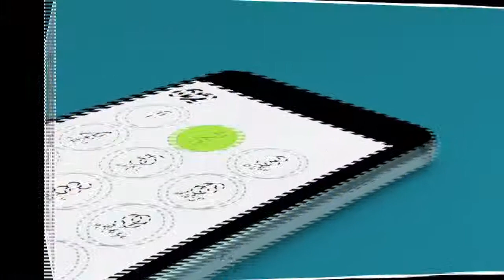[190603] 몸건강 마음건강-운기와 사상체질의학(대림한의원 이길용원장님)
몸건강 마음건강
운기와 사상체질의학
(대림한의원 이길용원장님)